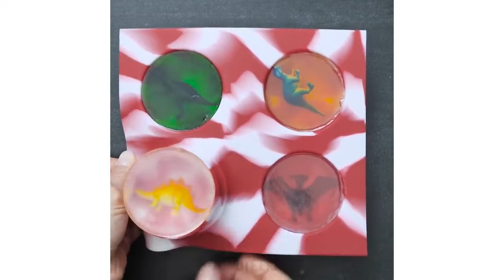18 INCREÍBLES IDEAS CON JUGUETES